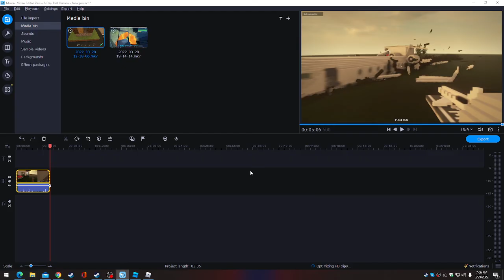Playing with liquefy tool in Teardown.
My first edited video; it originally was way longer.
That thing at the end is so you don't see a watermark.